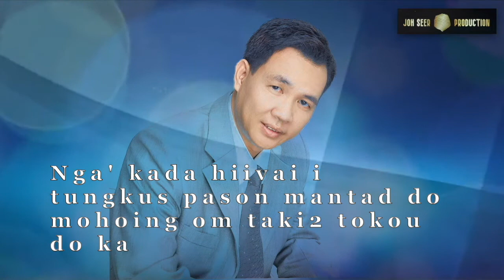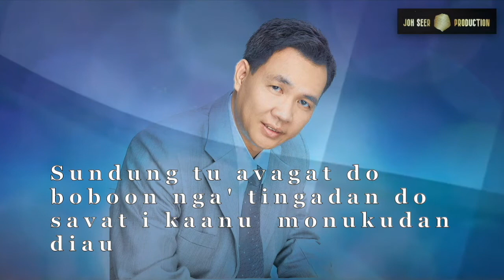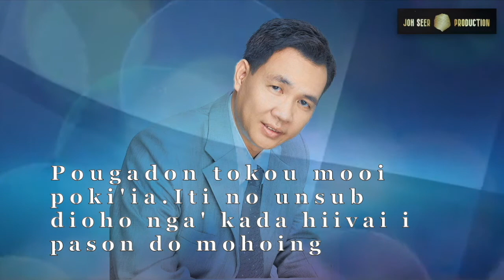Pavakason Ginavo -BSP JOH (Official Lyric Video)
PAVAKASON GINAVO
Studio : BSP JOH SEER PRODUCTION-Thailand

The Kadazans were once the largest ethnic indigenous  group in Sabah,Malaysia. They are found mainly in Penampang ,Papar,kinarut ,Beaufort ,membakut and  on the west coast of Sabah, the surrounding locales, and various locations in the interior.
In this Documentary, BSP JOH SEER @ Prof.Dr.J.Loudin being a Kadazan  & an Academic Historian , shares his forensic research on the continuation of his revelation on the history of the Kadazan,the  Ethnic connection to other indigenous group and the role of the Kadazans in the nation Building society in Sabah and Malaysia .Do not forget to

WELCOME to KADAZAN LEGACY CENTER
2.Online Banking to our Malaysia Bank Account at
                                                                                                                                                      TABI PIBABASAN OM KOTOHUADAN kumaa soviavi diozu dii  suminuang diti puuh  whatApps do  KLC.Kihizab tagazo zikou do mamadadi diti KLC do toigi ih kosokodung om puun do impoon minsingiho diti boos tinagas/sandad dotokou,kadazan. Kiangkab nogi iti KLC do dodizon do lumun kointahangan di kapanaak do  koponontudukan,koponoizukan om kabaahan do tongomuhok,komi do koubasanan,adat,bakaang2,pongindopuan,kobu'an doid sosio ekonomi do tuhun tokou Kadazan.Otopot iti noitan do ka:"Boos nopo nga kapanaak do kointutunan.                                                  ATAGAK NOPO OH BOOS, ATAGAK NOGI OH KOINTUTUNAN.ATAGAK NOPO OH KOINTUTUNAN DO KADAZAN,ATAGAK NOGI ITI BOOS DO KADAZAN. Kanou no miiso ginavo do mogitatabang  manampasi diti Boos om koubasanan dotokou tuhun Kadazan.Miampai do balakat om grasia mantad do TUHAN Kinoingan Tama dotokou,otumbazaan zikoi do tomoimo ointutunan oh sinakagon dotokou sogi-gisom om soumul-umul do 1000 toun diti dumonto.KOTOHUADAN. KLC the Artifical Interligence of the modern day Kadazan,the Language center for the Kadazan  BSP JOH SEER@Prof Dr.J.Loudin -Huguan Monoina Puuh KLC )